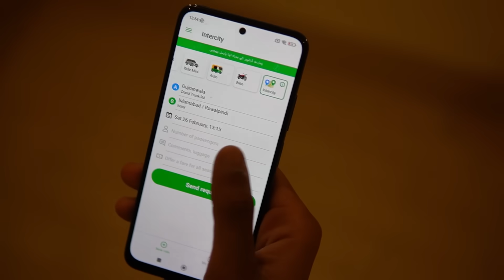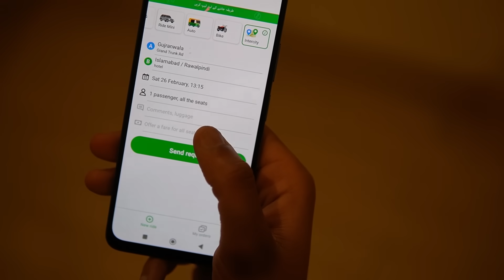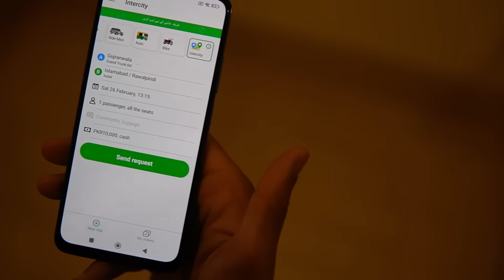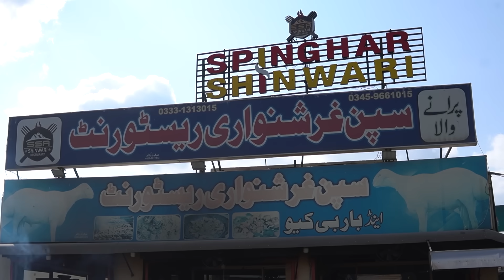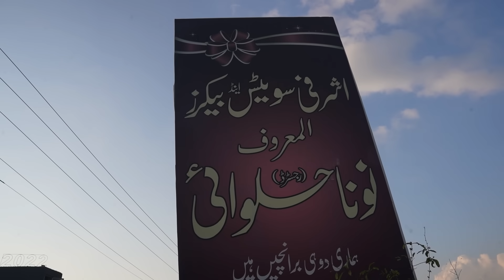HIDDEN GEM OF PUNJAB - Level 9999 Mutton Rosh & Lamb Karahi | EP 10 - Food Ka Pakistan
RHS x inDriver : Food Ka Pakistan

UNSEEN TONS OF MEAT - Street Food In Gujranwala EP 09 - Food Ka Pakistan

Music
Epidemic

THANKS..